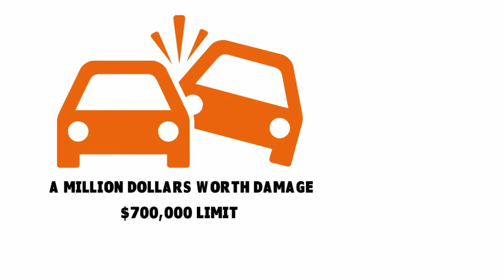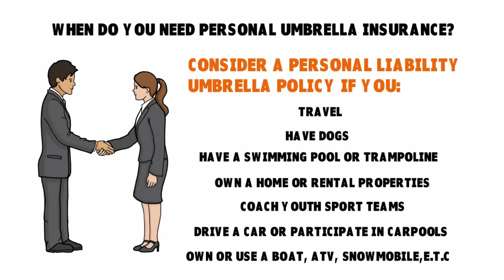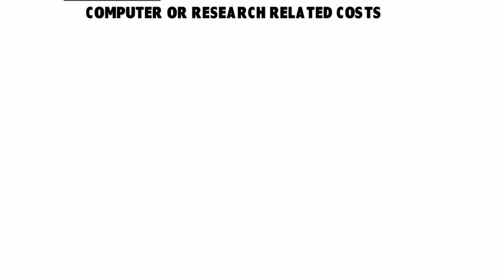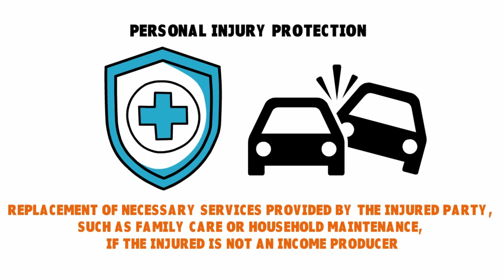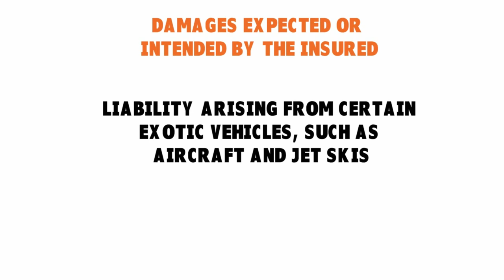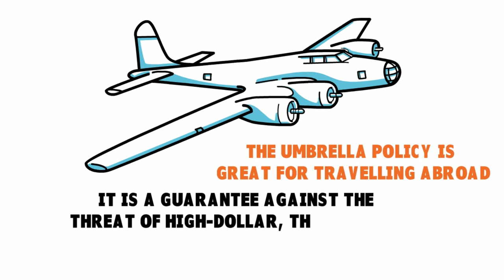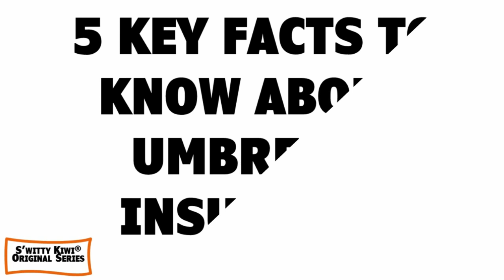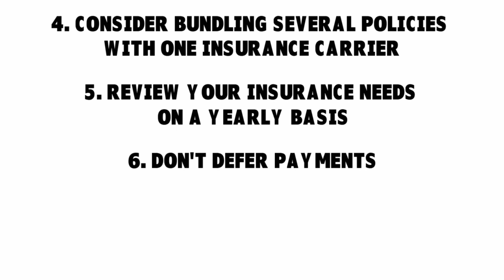Personal Umbrella Insurance and 5 Ways You Can Save | Umbrella Insurance Explained ♻️ RISK S1•E7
Personal umbrella insurance and how to save money: We explain umbrella insurance in this video. We also cover umbrella insurance for a rental property, how an umbrella insurance policy works, what does umbrella insurance stand for, liability insurance and personal umbrella insurance.